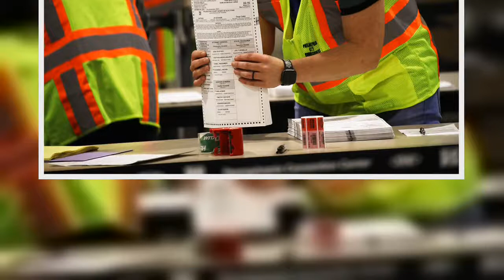✅ ‘The math is pretty simple’: Trump’s lead shrinks in Pennsylvania